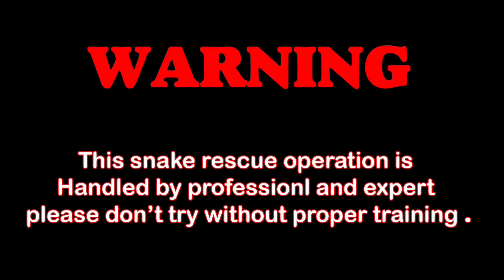शेततळ्यात पाण्यात उतरून धामण साप कसा पकडला पहा l Rescue Nonvenomous Indian Rat Snake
🙏My name is Santosh sutar From Solapur Maharashtra my channel name Sarp mitr santosh

🙏साप वाचवा पर्यावरण वाचवा🙏

धामण सापाची माहिती.

इंग्रजी नाव: Rat Snake

लांबी : धामण या सापाची लांबी सर्वसाधारण दहा ते बारा फुटापर्यंत असते.

रंग: धामणचा रंग पिवळा, तपकिरी, काळा किंवा हिरवट असतो. त्याच्या अंगावर शेपटीकडून शरीराच्या मध्यभागापर्यंत काळसर जाळीदार नक्षी दिसून येते. त्यापुढे ही नक्षी अस्पष्ट किंवा फिकट होत जाते.

खाद्य : धामणचे आवडते खाद्य म्हणजे उंदीर आणि घुस हे असते. तसेच सरडे, बेडूक हे खाद्यही तो खातो.

राहण्याचे ठिकाण : अडगळीच्या जागा, उंदराची बिळे, अन्नधान्याची गोदामे किंवा शेतात हा साप आढळतो.

प्रजनन : धामण मादी एका विणीच्या हंगामात सुमारे आठ ते पंधरा अंडी घालते.

वैशिष्ट्ये : हा साप बिनविषारी असल्याने याच्यापासून अपाय होत नाही. हा साप खूपच भित्रा आहे. तसाच अति चपळ आहे. हा जमिनीवर जितक्या चपळतेने वावरतो तसाच पाण्यात आणि झाडावरही आढळतो.

उंदीर पकडण्यात तो हुशार असल्यामुळे धान्यकोठारे, गोदाम येथे तो दिसतो. शेतातील पिकांची नासाडी करणाऱ्या उंदीर, घुशींना तो पकडून खातो. त्यामुळे धामण हा शेतकऱ्यांचा मित्र समजला जातो.

तुमच्या घराच्या आसपास किंवा घरात साप आढळून आल्यास आमच्याशी संपर्क साधा.